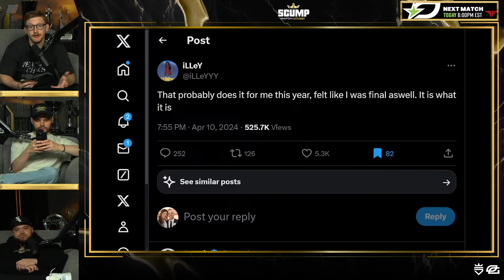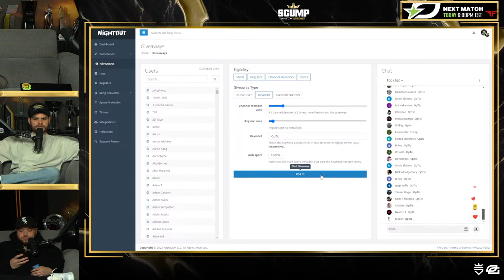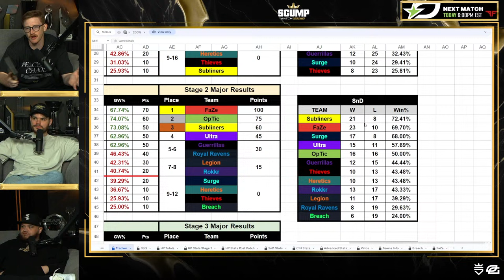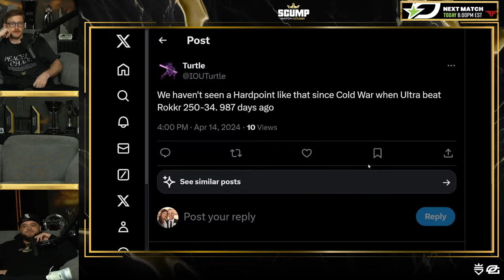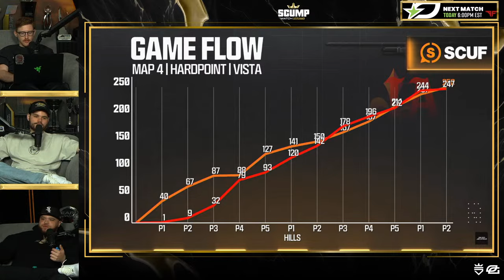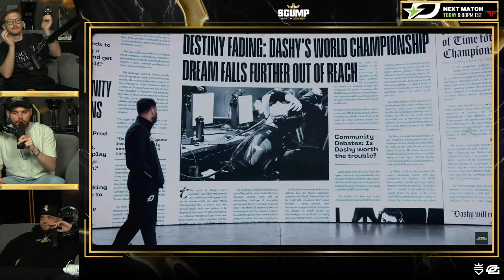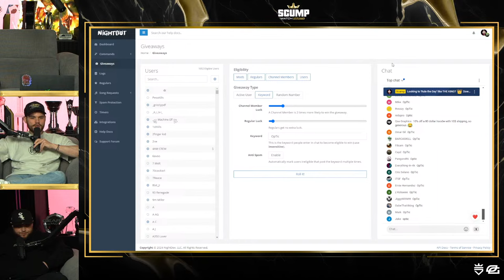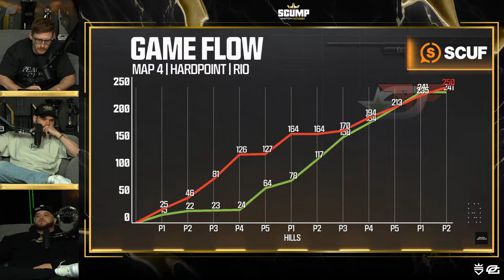🔴LIVE - OpTic TEXAS VS ATLANTA FAZE!! SCUMP WATCH PARTY!! - CDL Major 3 Week 1 (Day 3)